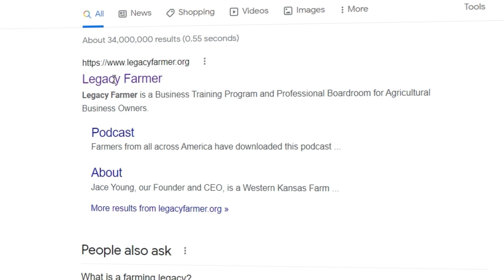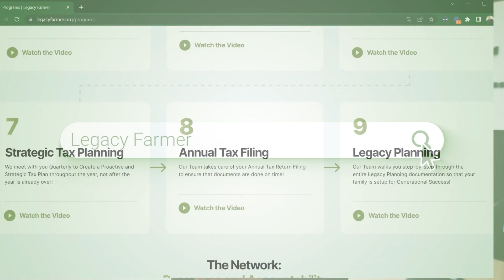Making Money Is One Thing, Keeping It Is Another - Legacy Farmer The Podcast Episode 079